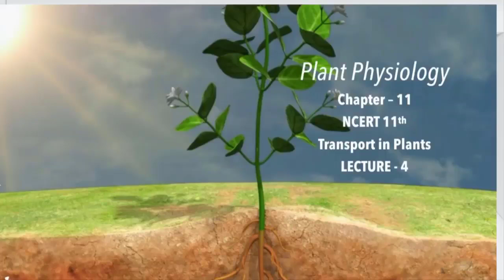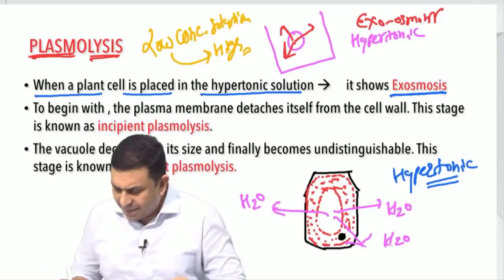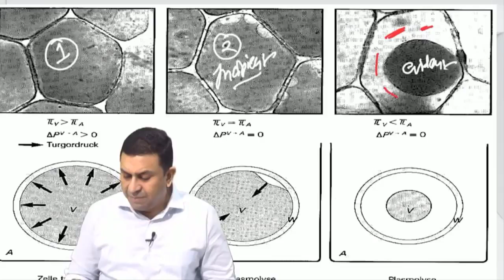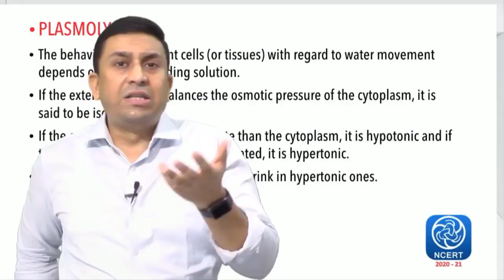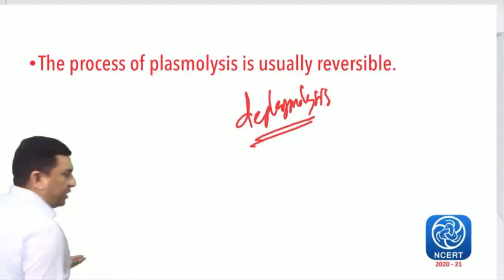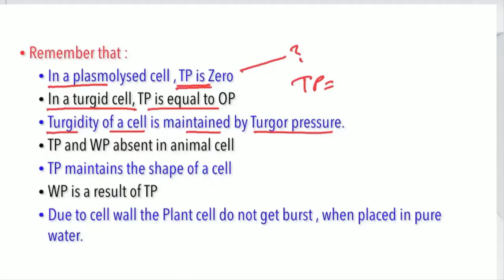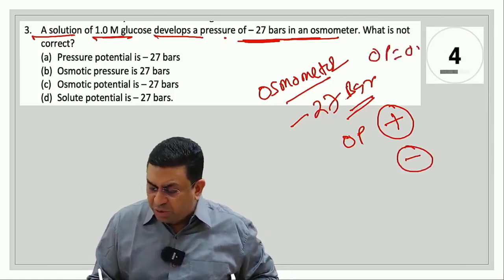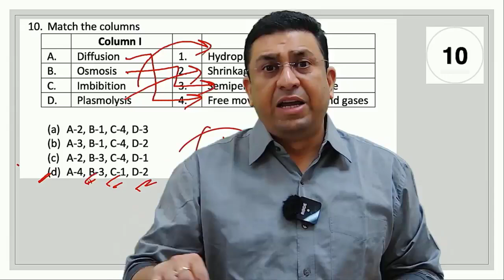Transport in Plants l Lecture 4 l Biology l NEET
1. Tonicity of solutions
2. Plasmolysis
3. Incipient plasmolysis
4. Evident plasmolysis
5. Deplasmolysis
6. Turgor pressure
7. Wall pressure

1. Biomentors online films (Educational movies)

✅Biology
1. Basics of Biology -
2. The living world -
3. Cell the unit of life -
4. Reproduction in organisms -
5. Human Reproduction
6. Reproductive health
7. Human Health & diseases
8. Cell Cycle & Cell Division
9. Biomolecules
10. Molecular basis of inheritance

✅Chemistry
1. Structure of Atom -
2. Solutions
3. Chemistry Classification of Elements and Periodicity in Properties
4. Redox Reactions
5. Surface chemistry
6. Electrochemistry
7. Chemical Bonding
8. Chemical Kinetics
9. General Organic Chemistry
10. Hydrocarbons

✅Physics
1. Basic mathematics for Physics
2. Dual nature of radiation and matter
3. Atoms
4. Units and Measurements
5. Nuclei
6. Scalars and Vectors
7. Semiconductor Electronics
8. Motion in a straight line
9. Motion in a Plane
10. Current Electricity
11. Work Power Energy
12. Electric Charges and Fields

👇Our Popular mobile applications: (Available at google play store)👇
1. Biomentors online - For NEET aspirants
2. Next medico - For MBBS undergoing students
3. McMedico - For educators
4. Doctor Probe - For online medical consultation